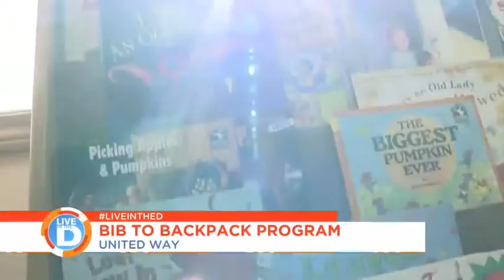Live in the D: Bib to Backpack Program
Live recorded at WDIV-4 Detroit

Lean more at unitedwaysem.org.